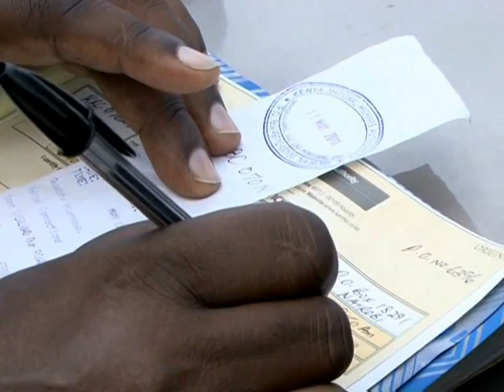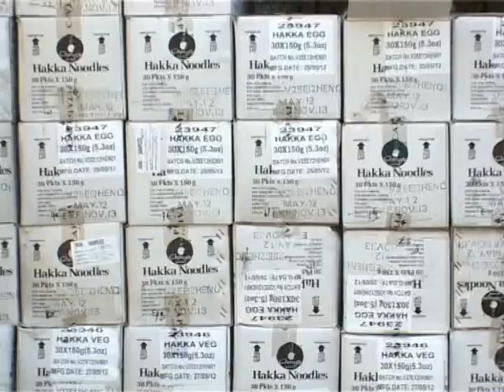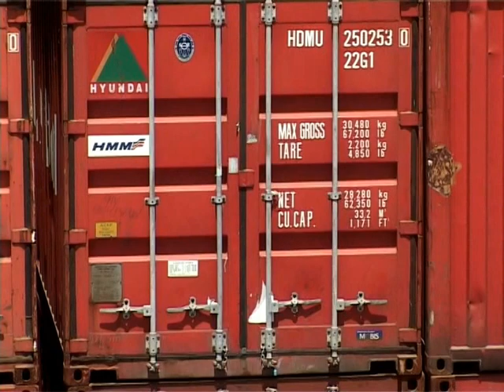Interpel CFS - Container Freight Station, Mombasa, Kenya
Interpel Investments is one of the leading Container Freight Stations (CFS) in Kenya and the closest to the Port of Mombasa.

We handle containerized, motor vehicles and project cargo passing through the Port for inland clearance.

Interpel is a one- stop clearance hub with all relevant Government agencies stationed here to facilitate quick cargo clearance. Our close proximity to the port gives us an edge when it comes to transferring cargo to the CFS.